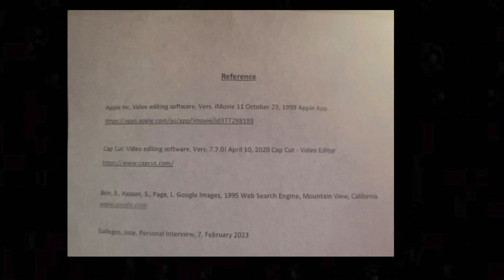ThePursuitofPassion RodriguezAlfredo TinajeroPK8